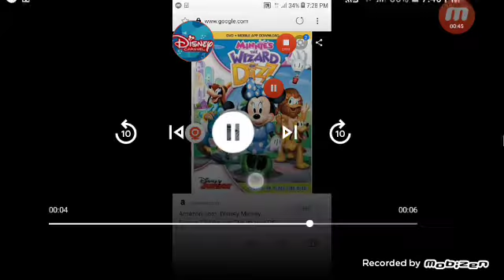Top 2 Disney Mickey Mouse Clubhouse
Top 2 Mickey Mouse Clubhouse

1) A Valentine Surprise for Minnie

2) Minnie's the Wizard of Dizz